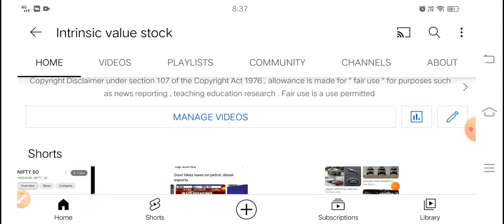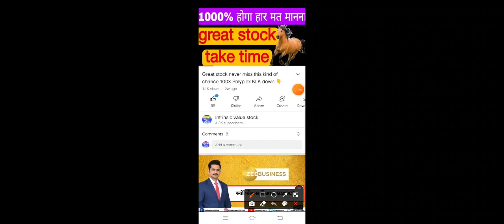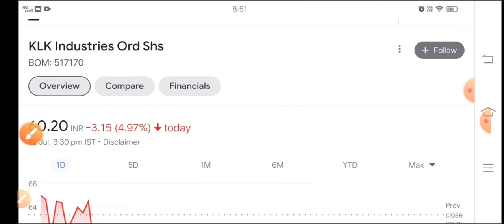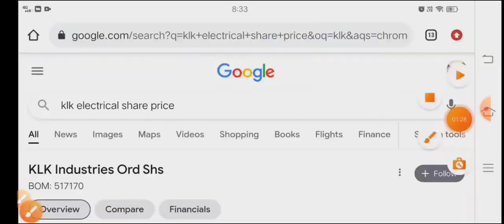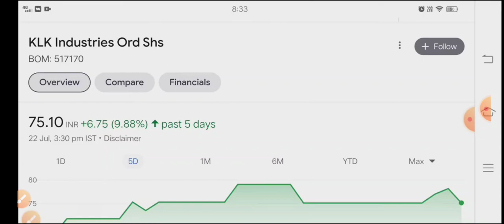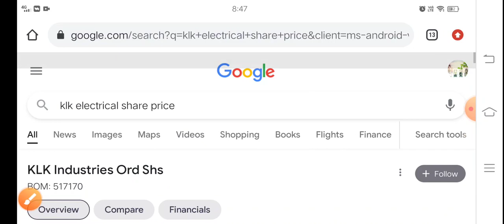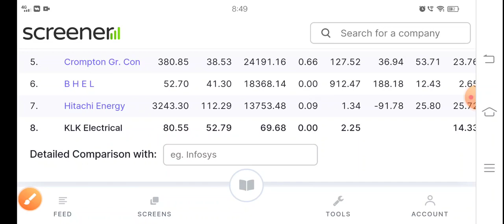Next exclusive Reliance पैसा 10000% don't Miss great stock KLK